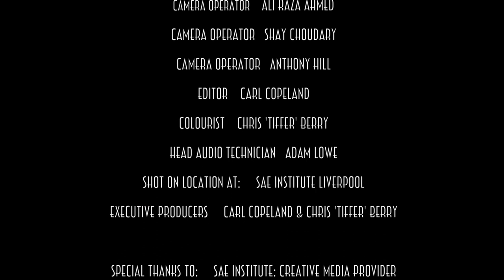Joe Atkinson - Ravens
Joe Atkinson of DUSST performing 'Ravens' solo.
Performance filmed at SAE Institute Live lounge session.